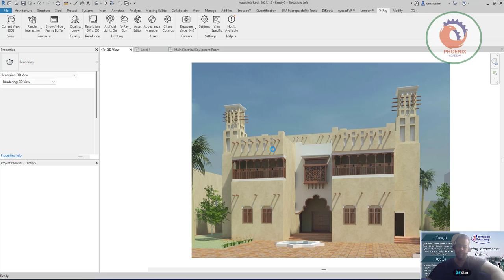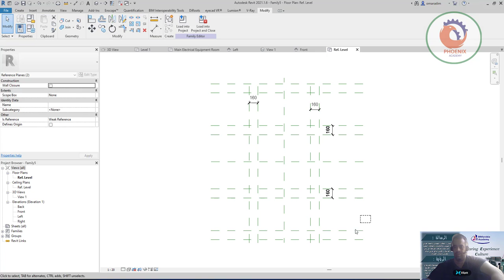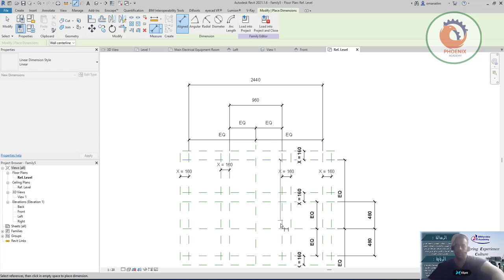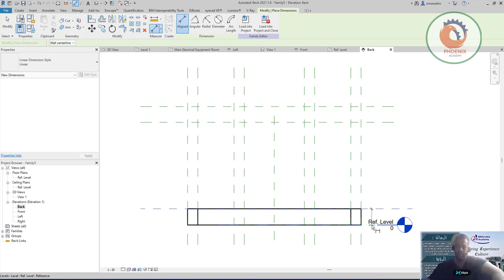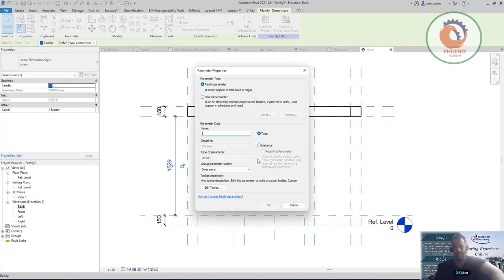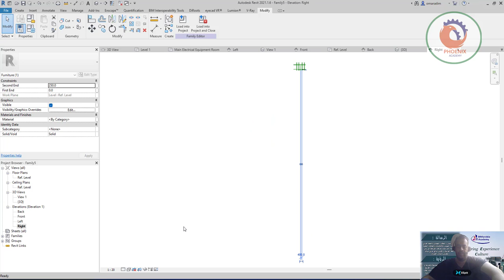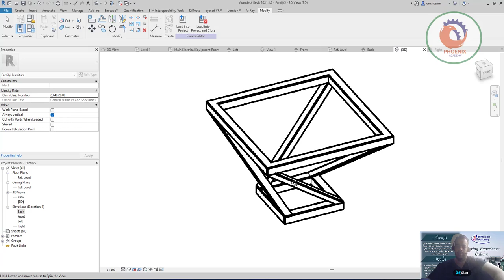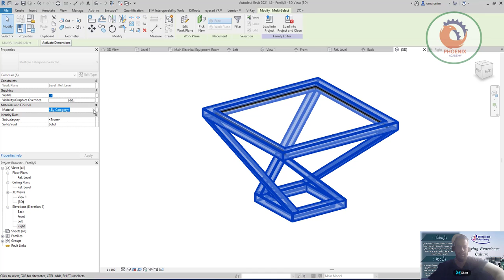ترابيزة مودرن ريفيت فاميلي